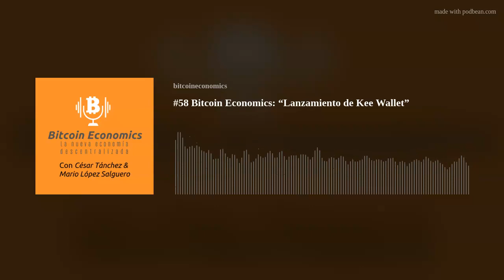#58 Bitcoin Economics: “Lanzamiento de Kee Wallet”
En este episodio César Tánchez junto a Diego Villeda, Mario López Salguero y como invitado especial Joan Godoy, nos comparte el lanzamiento de una billetera digital no custodiada. Hecha en Guatemala. Se parte de la comunidad de Bitcoin Economics escribiéndonos un mensaje al Whatsapp y guarda ese número dentro de tus contactos.